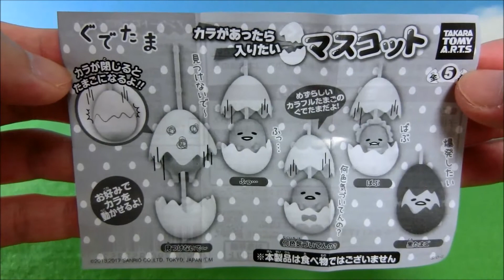Japanese Unique Capsule Toy (GASHAPON) - Cell Phone Strap of Gudetama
This is a cell phone strap and charm of Japanese Sanrio character "Gudetama".

The concept of "Gudetama" is a "lazy and lacking spunk" egg character.

You can move the egg shell. When closed, it is a normal egg. When opened, Gudetama appears.